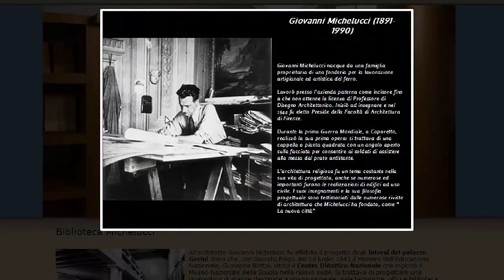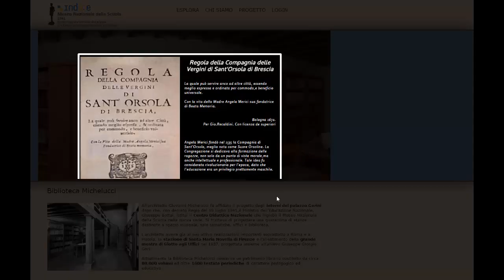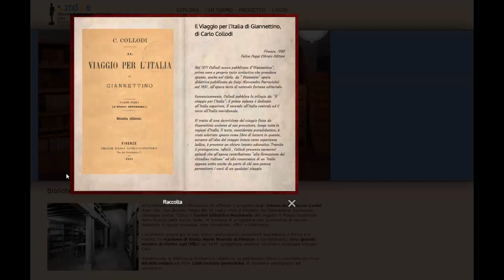Museo virtuale della scuola 1941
Riallestimento virtuale del Museo Nazionale della Scuola così come era stato inaugurato nella nuova sede di Palazzo Gerini nel 1941, quando l'Indire era Centro Didattico Nazionale di Firenze.